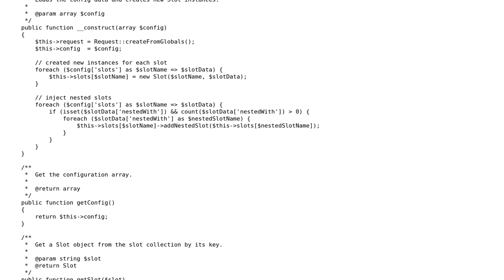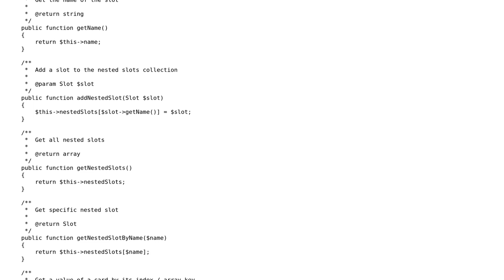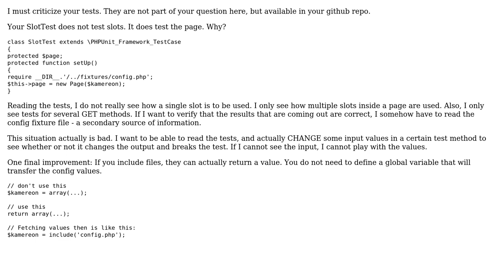Nesting multiple objects vs referencing them for a slot machine (2 Solutions!!)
Nesting multiple objects vs referencing them for a slot machine

With thanks & praise to God, and with thanks to the many people who have made this project possible! | Content (except music & images) licensed under CC BY-SA | Music | Images & others | With thanks to user Sven user Stephane user Jamal user Adam-E user 200_success and the Stack Exchange Network Trademarks are property of their respective owners. You are responsible for your own actions.